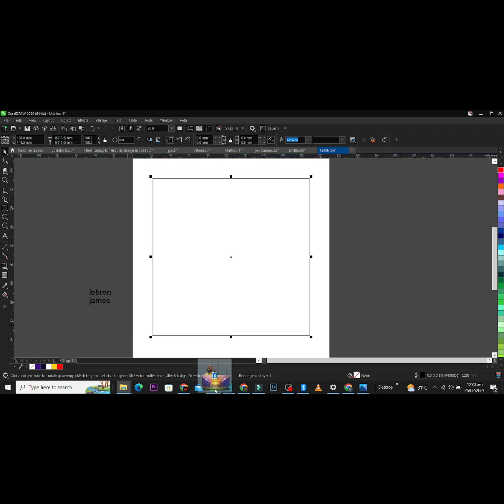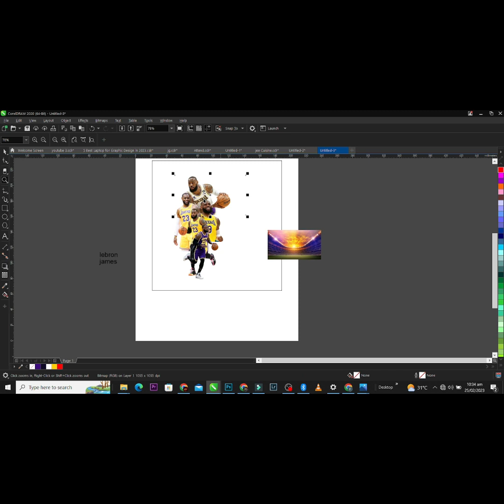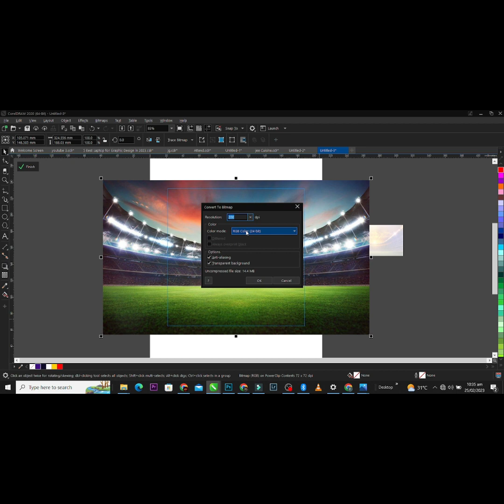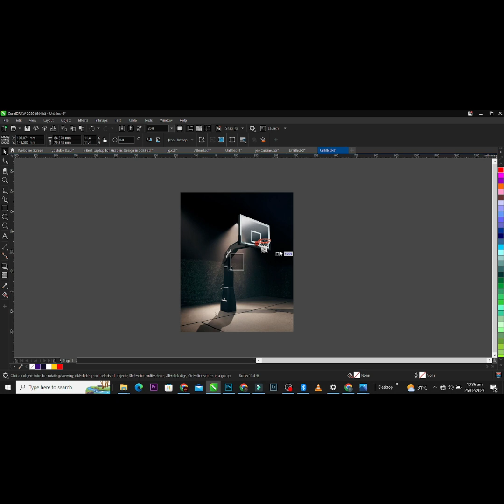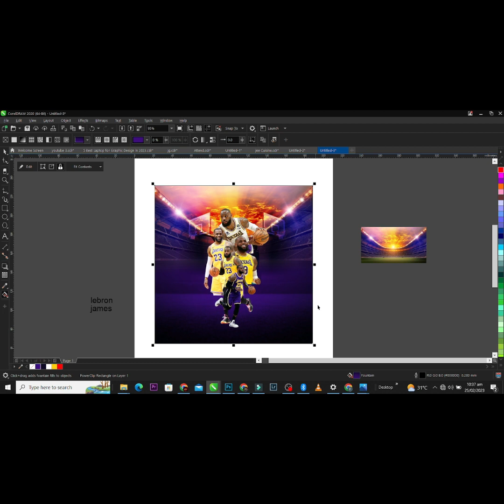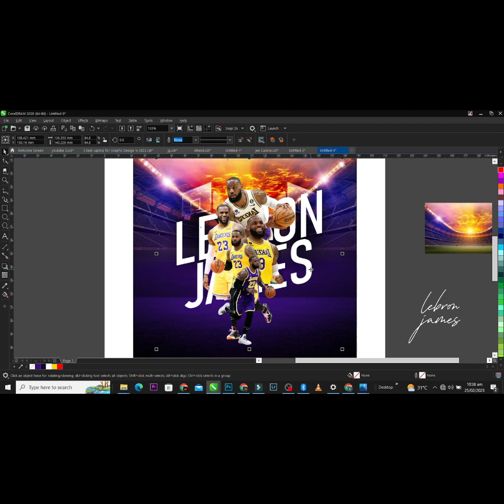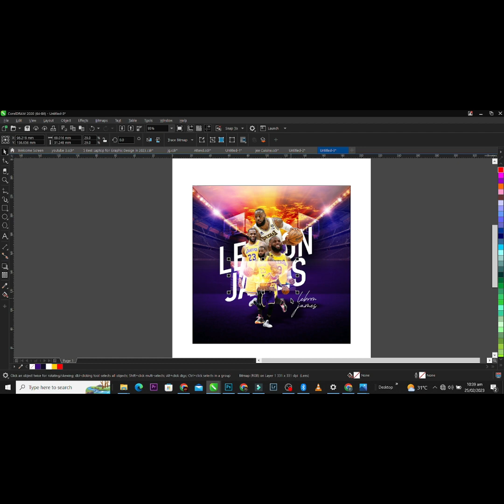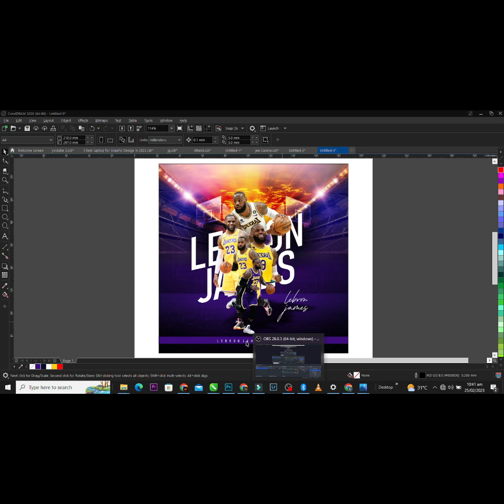Sports Flyer Design - CorelDraw Tips & Tricks for Experts & Beginners - Praisemultimedia1